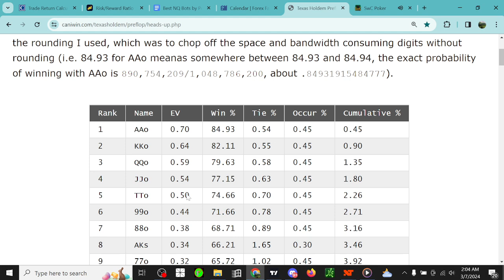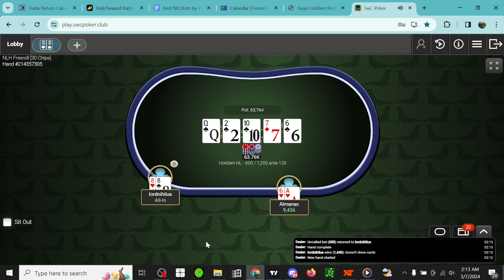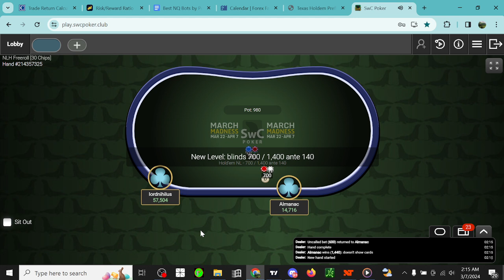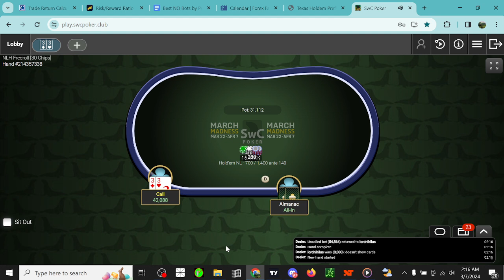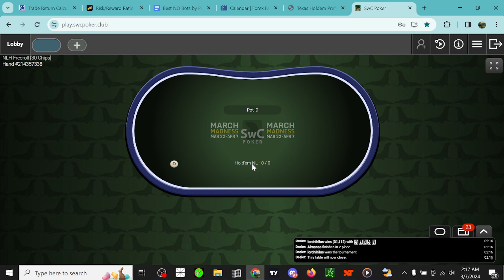Final Tournament Table Win Part 2